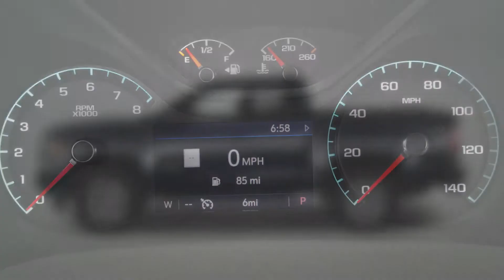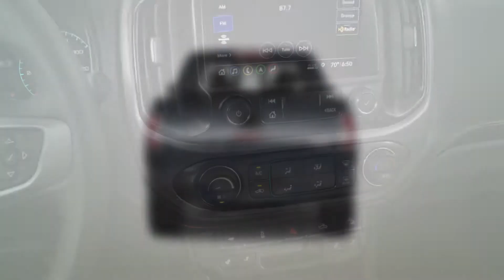2019 GMC Canyon Allterrain Pickup Video Review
2019 GMC Canyon Allterrain Pickup Features with 3.6L 6 Cylinder 8A 8-speed shift-able automatic transmission.2019 GMC Canyon Allterrain Pickup Video Review, Latest Photos, Price, Interior, Exterior Review Images.